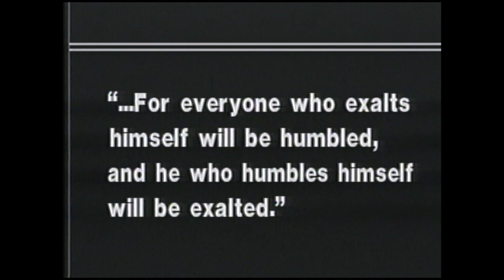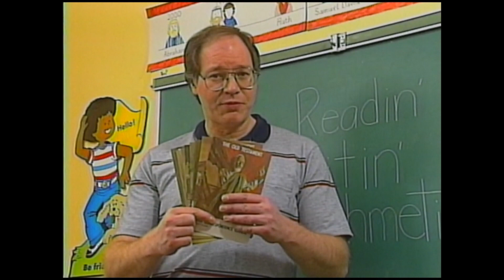Amazing Grace Bible Class No. 955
Amazing Grace Bible Class filmed at the Tennessee State Prison in Nashville, TN, February 28, 1990. Speaker: Dr. Steve Flatt